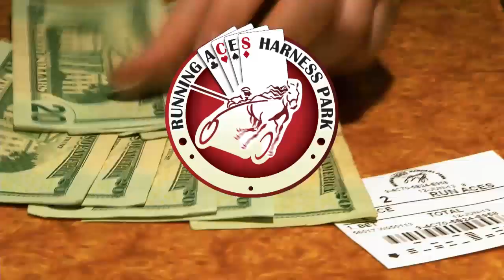Running Aces Commercial 2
Running Aces® Harness Park is a cutting-edge Las Vegas style card room, with live summer harness racing June 1-August 31, a full service restaurant and year round Simulcast wagering.

The card room has a warm elegant feel with all of the hottest games being offered.  We have Blackjack, Pia Gow, 3 & 4 Card Poker, all limits in Texas Hold'em, and more.  Running Aces also features daily poker tournaments with various buy-ins to accommodate all players.

The Winner's Circle restaurant and lounge offers an exquisite cuisine with our homemade taste and a variety of options.  Fill your appetite 24 hours a day every day, or enjoy one of our featured specials: Thursday night Crabfest, All-You-Can-Eat Fridays with Ribs and Prime Rib, and our Sunday Brunch.

Running Aces offers entertainment for everyone with monthly comedy shows, hypnotist shows, and various events throughout the year.